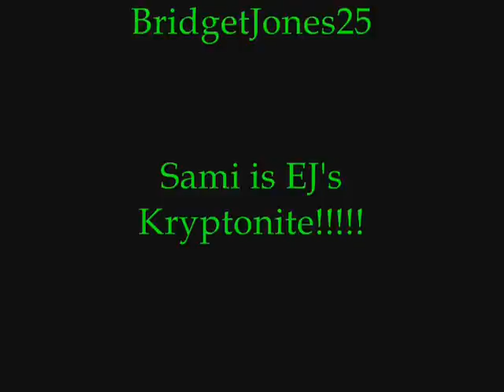EJ & Sami - Kryptonite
This is an EJami montage to the song Kryptonite by 3 Doors Down. It's inspired by the tainted lipstick kiss at the cabin.